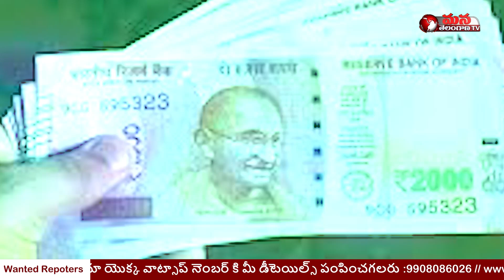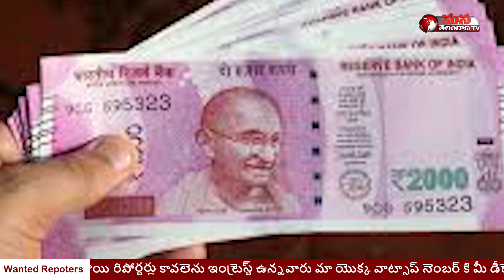రూ.2000 నోట్ల పై ఆర్బీఐ కీలక ప్రకటన | RBI Key Announcement On 2000 Notes || Mana Telangana TV